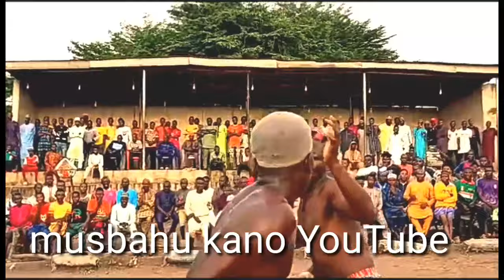19/9/2023 Garin Ibadan Akin yale DAMBE Tsakanin Mai gida Da Yaro